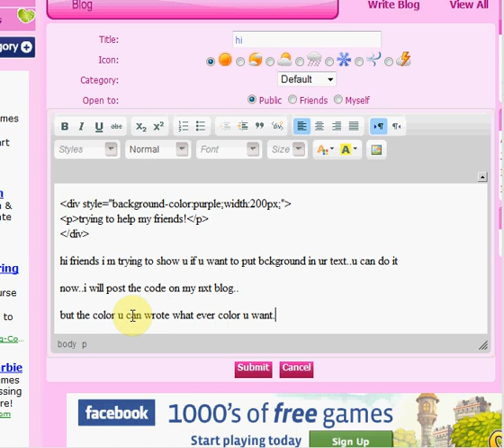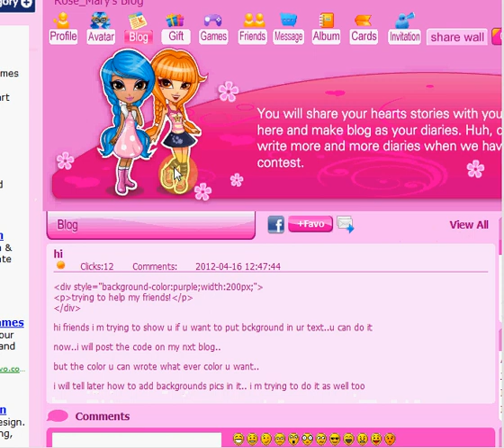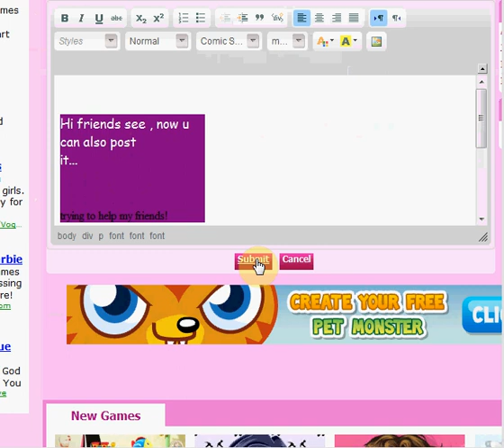How to add colors in ur blog backgrounds???